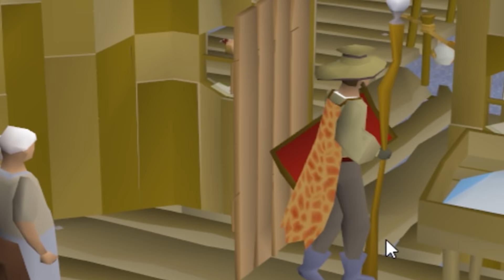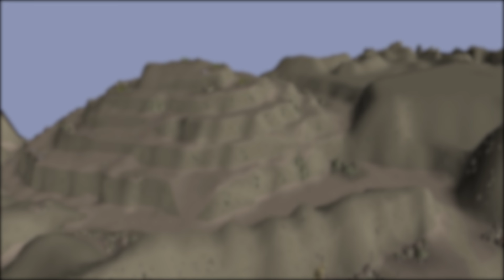the best story yet | By Release #34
or text "J1MMY" to 500-500 and get a free 30-day trial plus a free audiobook!